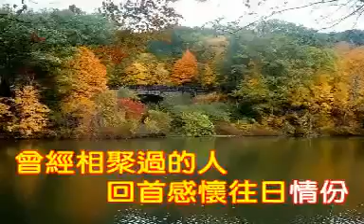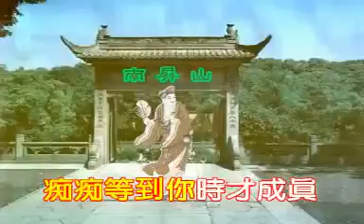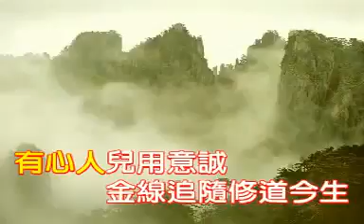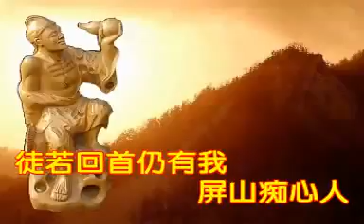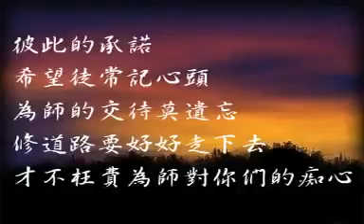國語善歌 屏山痴心人 善歌容易受傷的女人活佛師尊慈訓